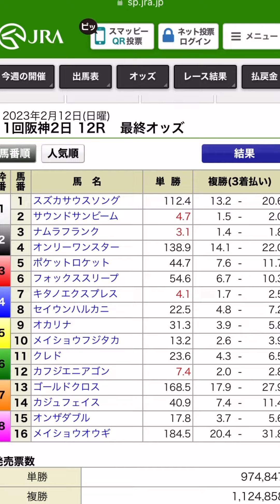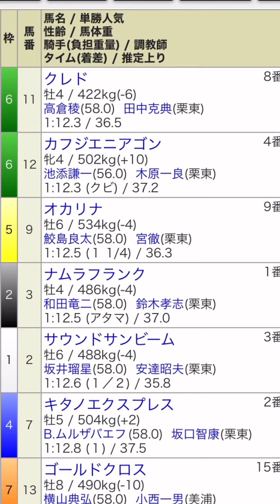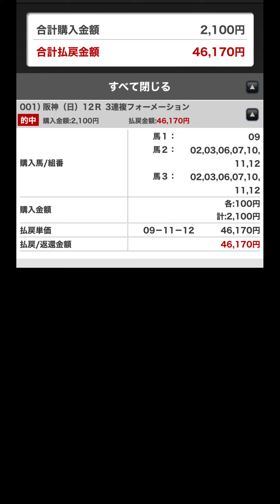【第一回爆穴狙い】とある養分おっさんの中央競馬最終12R で爆穴９番人気オカリナの複勝と3連複で勝負してみた動画初心者#穴#競馬#奇跡#ギャンブル#ギャンブル依存性#fifa23